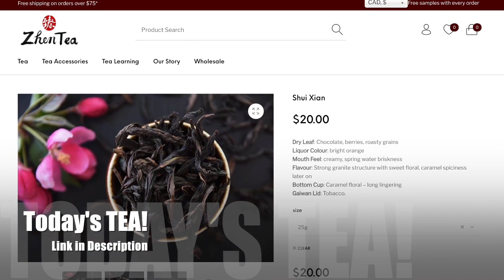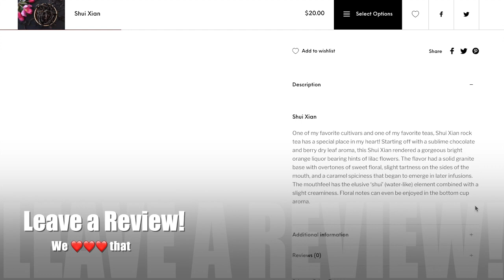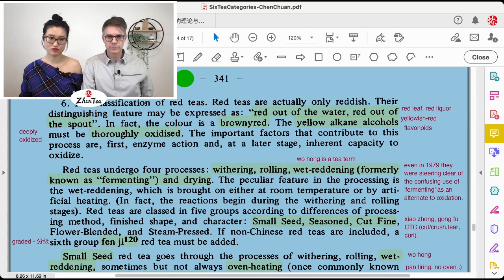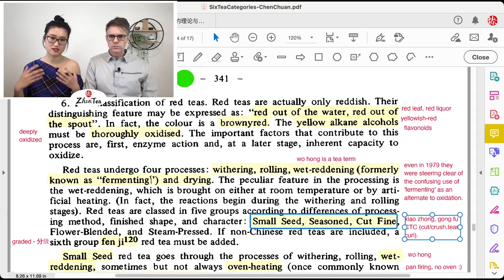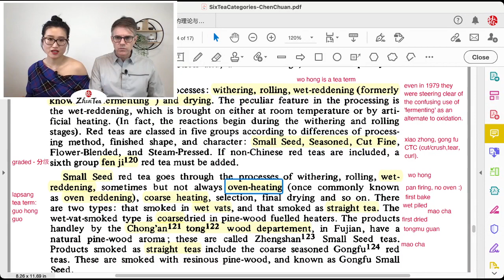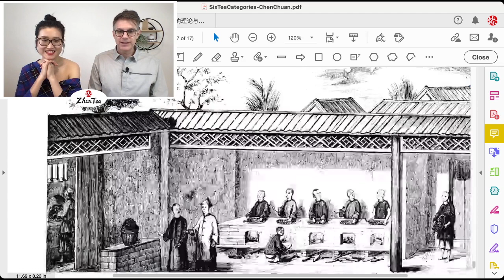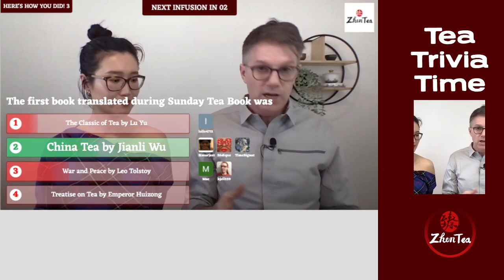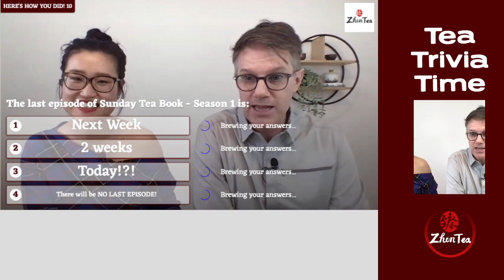Sunday Tea Book ep.50 | The Origin of 6 Tea Types | Sip-a-long - Shui Xian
coming soon

❤️This is a good video to understand the issues with the Chinese language that we commonly encounter:

❤️Timestamp
00:00 intro
09:48 Shui Xian (oolong tea)
22:07 Different types of black tea, how to categorize black tea
1:00:05 Tea Trivia